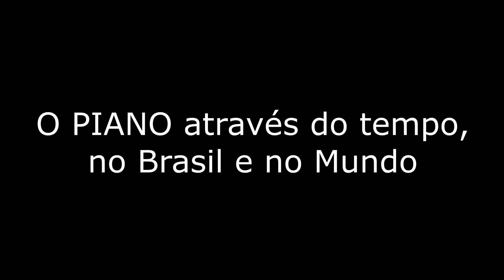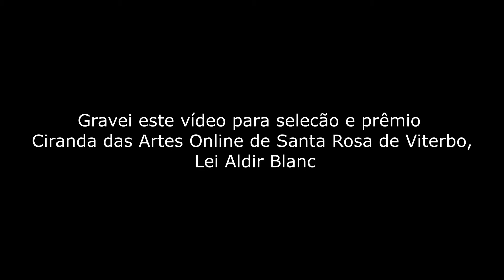Musica Video Jeferson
A Prefeitura Municipal de Santa Rosa de Viterbo por meio do Departamento de Cultura torna público os vídeos dos contemplados nos editais de Premiação Artísticos Culturais de Santa Rosa de Viterbo.
A Premiação ocorreu nas mais vertentes Culturais de nosso município através da Lei 14017/2020 – A Lei Aldir Blanc que teve como objeto o cadastramento e credenciamento para serviços nas atividades estabelecidas pelo Departamento de Cultura bem como criar e subsidiar informações ao sistema de indicadores Municipais da nossa Cultura de forma democrática artistas, profissionais de arte, cultura que almejem  o fomento da produção artística, da Cultura local e da geração de indicadores culturais em Santa Rosa de Viterbo.
Estes Vídeos são os selecionados e premiados conforme Edital Cirandas das Artes Santa Rosa de Viterbo SP.